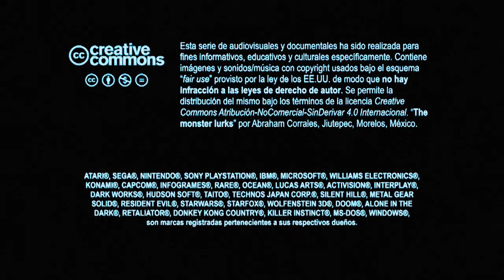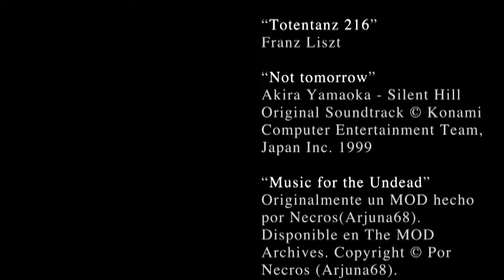Temporada 3 Capítulo 01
Primero que nada, el inicio de esta 3a temporada estuvo un poco accidentado. Me demoró un día (entero) más producir el video, debido a que quedó más largo de lo que originalmente pensé que quedaría. Luego tuve problemas con la codificación del mismo, y con la extracción de los videos para ilustrarlo. Total que todo el sábado y gran parte de este domingo trabajé en el video, pese a que hago la preproducción el viernes (y parte de la producción que es la locución). Así pues, iniciamos.

La narración corresponde a una historia corta publicada en una compilación de historias cortas de la autora Dinoradh Elizabeth Corrales Millán titulada "... Entonces el amanecer". La historia aquí narrada se tituló "Esperándote" y aparece en la página 61 de dicho libro, publicado en el Taller de Letras de la Universidad Autónoma del Estado de Morelos. Su primer edición fue en 2003 y el ISBN es 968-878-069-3. Hoy en día ya no es posible conseguir el libro y la narración fue tomada leyendo mi propio ejemplar.